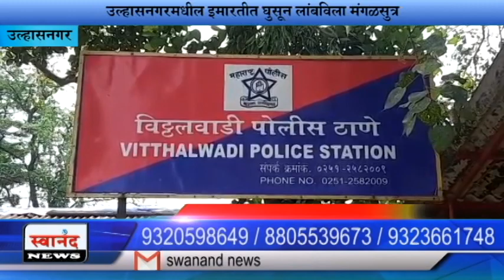उल्हासनगरमधील इमारतीत घुसून लांबविला मंगळसुत्र | उल्हासनगर !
SEND ME STUFF:

Near B.K.No.1416,
Maratha section - 32,
Ulhasnagar - 421004,
Dist. : Thane,
Maharashtra,
India